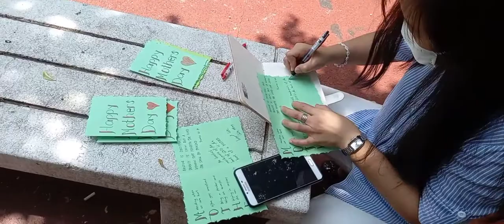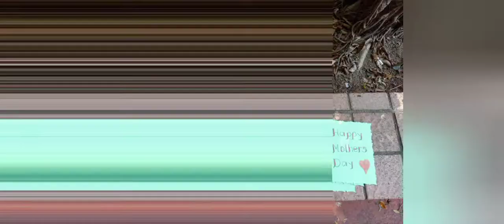MOTHER'S DAY CELEBRATION